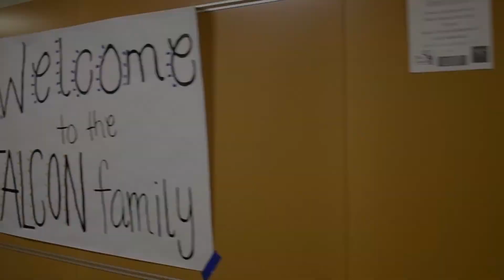October 4, 2017